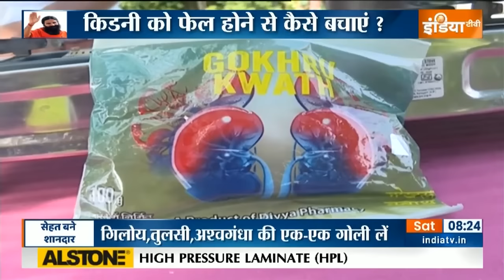प्रोस्टेट कैंसर से कैसे मिलेगी आजादी? स्वामी रामदेव से जानिए योग, प्राणायाम और उपचार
वक्त रहते अगर प्रोस्टेट कैंसर पर ध्यान ना दिया जाए तो ये सीरियस बीमारी भी बन सकता है। देश में प्रोस्टेट बड़ी परेशानी बन रहा है। इससे पहले ये आपको चपेट में ले स्वामी रामदेव से जानिए योग, प्राणायाम और उपचार।